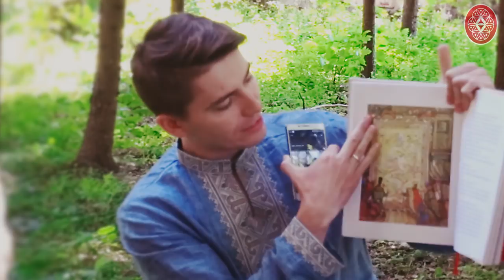Ключ от сказки Пойди туда не знаю куда. Роль женщины в жизни мужчины / Сказы Кота Баюна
В этом выпуске Кот Баюн и Алексей Дюжев Яромир толкуют русско-народную сказку Пойди туда - не знаю куда, принеси то - не знаю что. Смотрите и делитесь своими впечатлениями в комментариях.

Что узнаете в видео?
Тайм-коды (нажмите на время чтобы перейти)
00:00 Краткое содержание видео
00:46 Вступительное слово Алексея Дюжева
2:05 Присказка от Кота Баюна
3:07 Задача сказки
3:43 Триединство мира
4:28 Смысл жизни человека
5:27 Форма, содержание, идея
6:28 О предках
7:32 Отношение к жизни и смерти
8:12 Про сновидения
9:07 Начало сказки Пойди туда - не знаю куда, принеси то - не знаю что
10:38 Толкование первого абзаца сказки Котом Баюном
11:04 Птица горлица - образ берегини
14:55 Яромир продолжает читать сказку
16:02 Почему во многих русских сказках девушек зовут Марья царевна
17:10 Как эта сказка связана с праздником Купалы?
18:08 Велес - ведай, воюй, владей
18:51 Кто о чём, а Дюжев о свадьбах :-)
9:26 Продолжаем чтение сказки
20:40 Не имей сто рублей, а имей сто друзей
21:00 Ростовщичество и кодекс чести самураев бусидо
21:33 Макошь - вечная пряха судьбы
22:17 Календарь Макоши
22:33 Почему женщинам важно покупать новые вещи
23:07 Мужчина и Женщина - Род и Родина - Небо и Земля
23:56 Связь женщины с миром Нави
25:12 Как читать детям русские сказки
26:38 Продолжаем читать
27:20 Обережное обыденное полотно своими руками. Рецепты из сказки.
28:25 Читаем дальше
29:19 Закон дара. принцип виры
30:57 Читаем
31:06 Как можно повесить на руку ковер
33:33 Если хочешь жить хорошо - научись трем ремеслам -никогда не будешь голодным. В этой жизни обязательно надо что-то уметь делать - Кот Баюн
35:20 Пишите свои вопросы